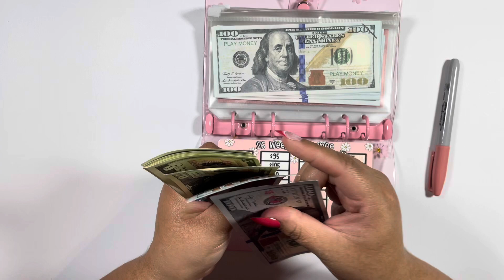Savings Challenges Stuffing | Cash Stuffing | July 2022 | Paycheck #2 | JudySpeaksDinero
Hi squad! ❤

🌸 HAPPY MAIL 🌸
JudySpeaksDinero
591 E Plaza Cir # 1854

🌸 PRODUCTS USED 🌸
Savings Challenges: